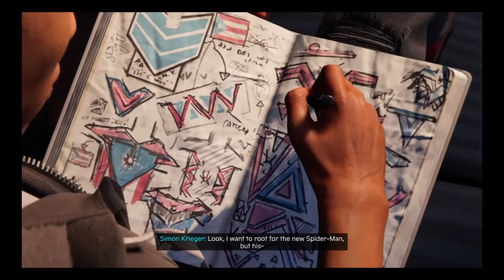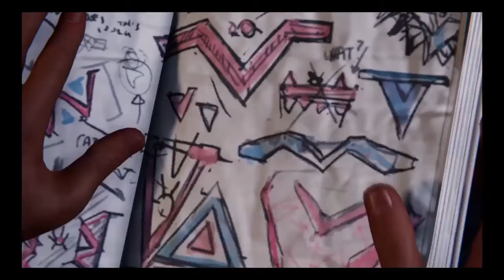Spiderman Miles morale PS4 gameplay part 3 "Spider man's new suit"